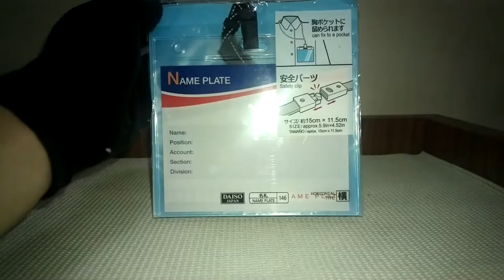Daiso Large Card Case, Name Plate, for $2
Bought this pretty large card case from Daiso for $2. It is a name plate that is 15cm (5.9 inch) by 11.5cm (4.52 inch). Also has a long strap for hanging around the neck.